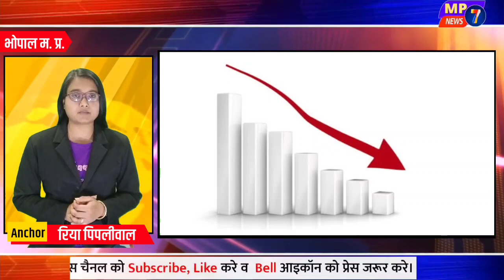पेट्रोल - डीजल के बड़े दाम, बिगड़ा बजट#mp7news#petrol#budget2022#latestnews#trending#bhopaltodaynews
🤵🏼‍♂Gopaldas Bairagi
Chief Editor & Journalist - MP 7 NEWS